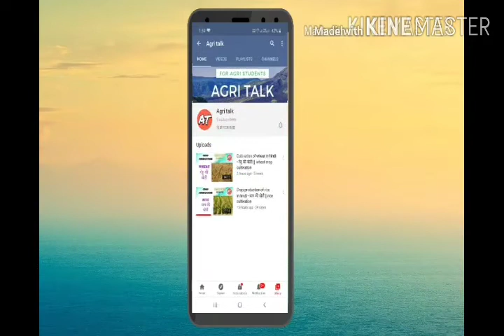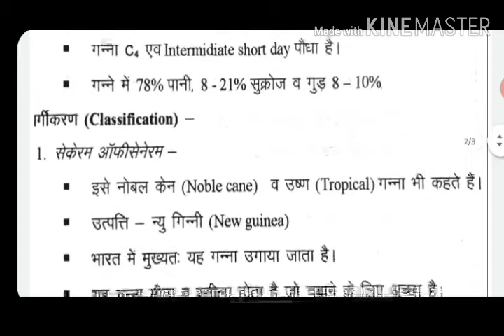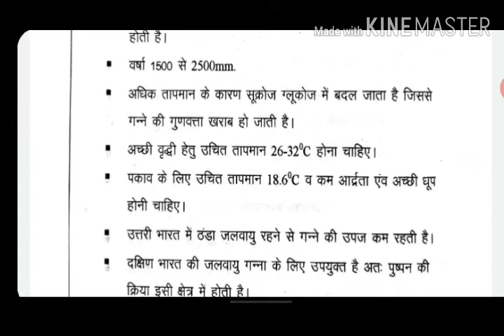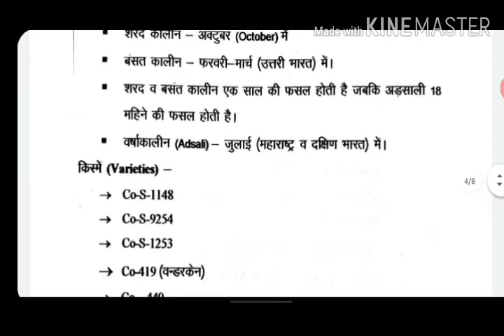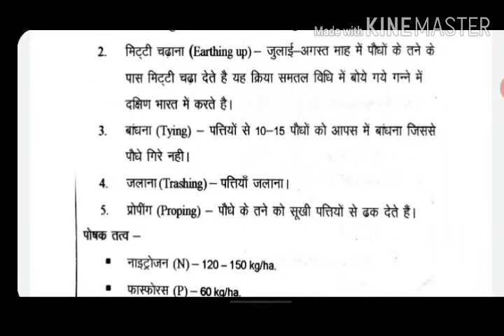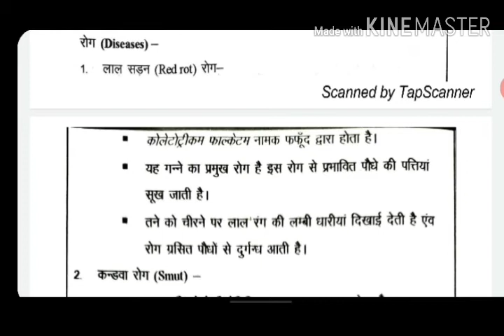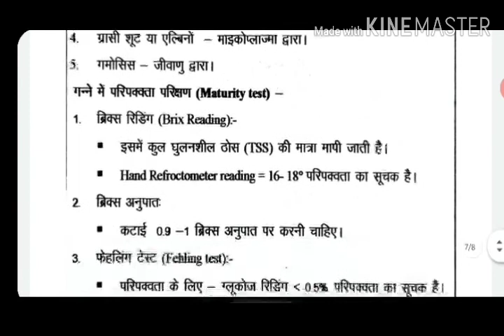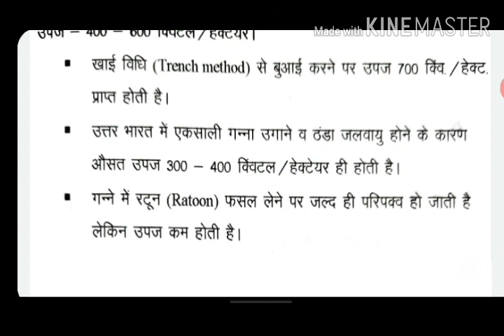Production of sugarcane in hindi• गन्ने की खेती || Cultivation of sugarcane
Es video me ganne ki kheti ke bare me bataya gaya hai.ganna bhart me chhini ke utpadan ke liye adhik mahtva rakhta hai esliye exam utpadan bhart me bade paimane par kiya jata hai

Esliye es video me ham apko ganne ki kheti ke bare me bata rahe hai.
Eske alava hamne wheat aur rice ke upar bhe video banaya hai